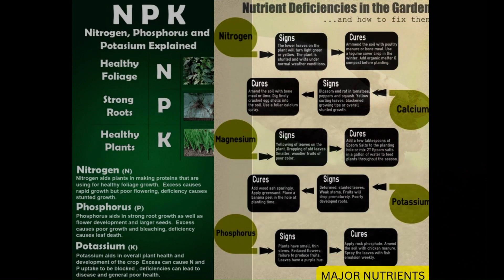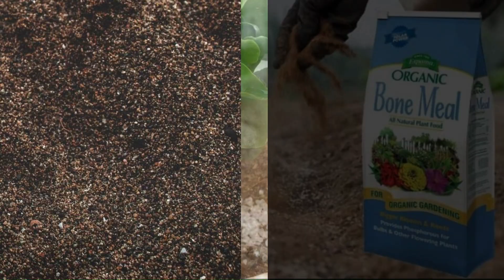गमले मैं लागे पौधे के लिए ये एक वरदान - THE BEST FOR YOUR GARDEN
HOW TO PREPARE BEST POTTING SOIL FOR YOUR GARDEN
गमले मैं लागे पौधे के लिए सर्वोत्तम मिट्टी कैसे तैयार करें